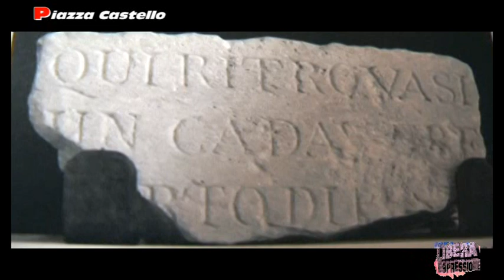Lampedusa Inaugurazione Piazza Castello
LAMPEDUSA  Le telecamere di libera espressione a sentire
                           Ass. Gaetano Armao   Ass. Busetta  Ass. Lazzara
                           sull inaugurazione della Piazza Castello
                           LIBERAESPRESSIONE